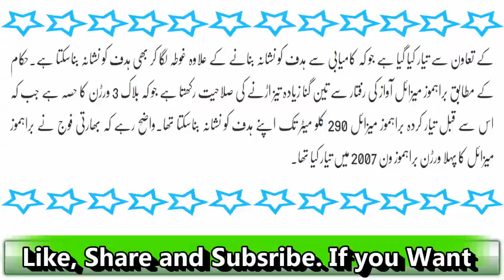Bharat Par Jangi Junoon Aik Or BRAHMOS Missile Ka Tajarba Karnay Ka Dawa